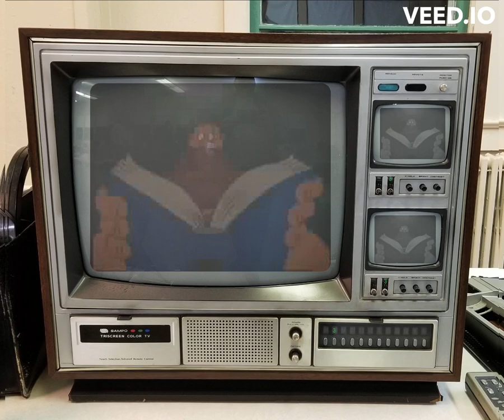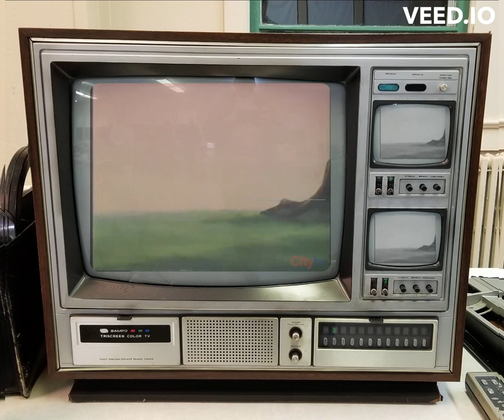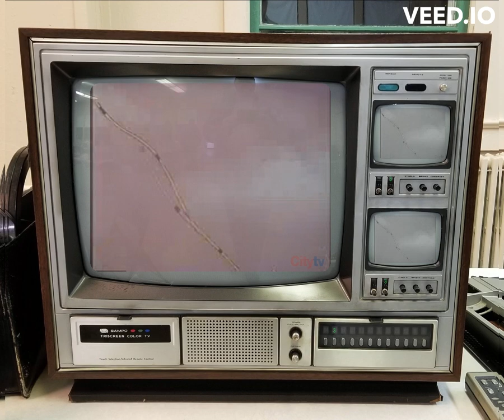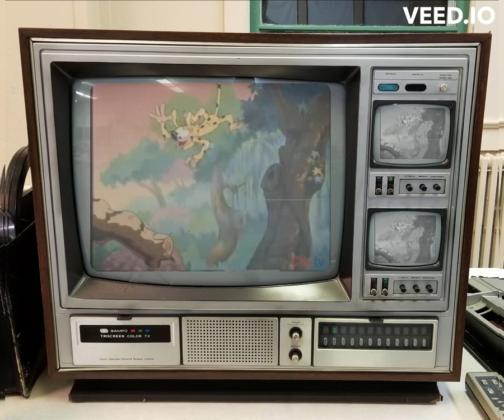Disney's Marsupilami - Normzan of the Jungle (on Sampo Tri-Screen Color TV Model #9519)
Maurice does not talk. But Marsupilami does.